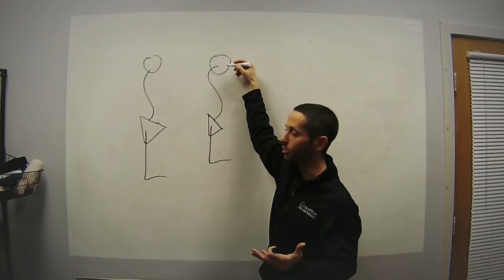Are Rehab and Fitness Certifications Important to Obtain?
#134: On this episode of the AskMikeReinold show we talk chronic pain: how to best define and identify chronic pain patients, how to treat this population, and how this may apply to the sports medicine or high end orthopedic outpatient setting.